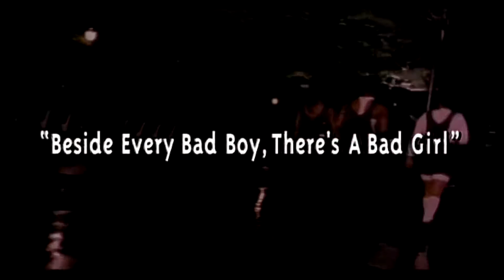Total - Can't You See Remix Feat. Keith Murray (Official Video HD)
From "Total" (1996)